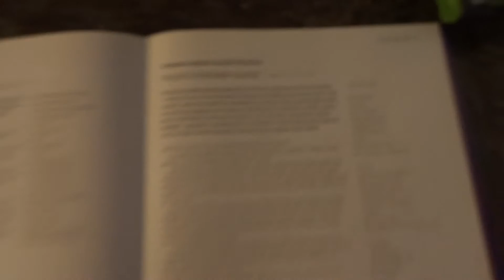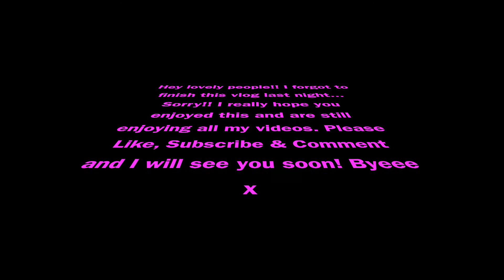A HAPPY SUNNY SATURDAY! - EllaBella